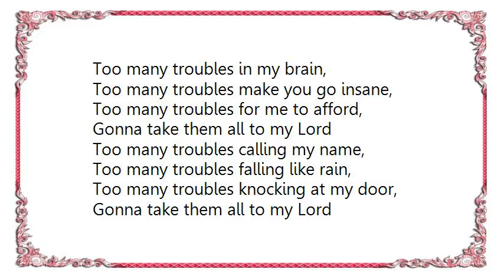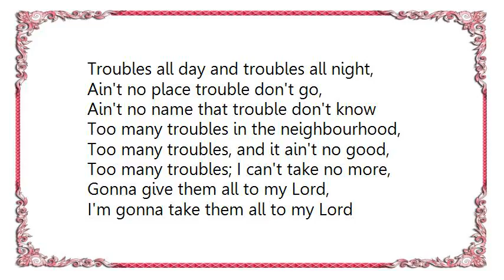Julie Miller - Too Many Troubles Lyrics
[Lyrics Julie Miller - Too Many Troubles]
Too many troubles in my brain,
Too many troubles make you go insane,
Too many troubles for me to afford,
Gonna take them all to my Lord

Too many troubles calling my name,
Too many troubles falling like rain,
Too many troubles knocking at my door,

Troubles to the left, troubles to the right,
Trouble all day and troubles all night,
Ain't no place trouble don't go,
Ain't no name that trouble don't know

Too many troubles,
Too many troubles,
Too many troubles

Troubles all day and troubles all night,

Too many troubles in the neighbourhood,
Too many troubles, and it ain't no good,
Too many troubles; I can't take no more,
Gonna give them all to my Lord,
I'm gonna take them all to my Lord